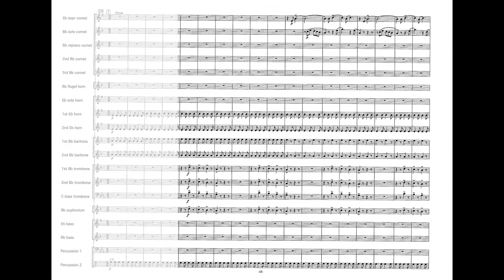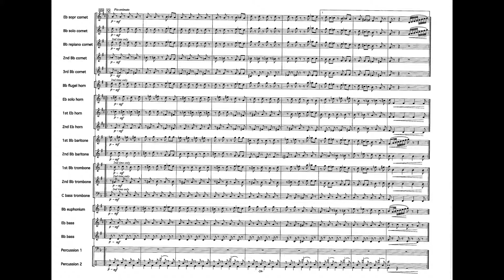Danses Polovstiennes - Borodin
For Brass Band
Grade 5